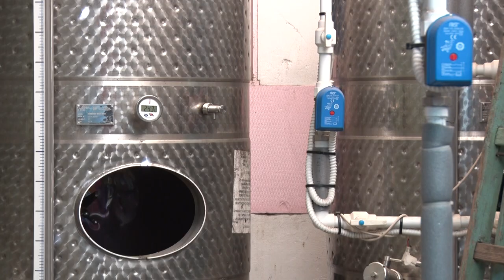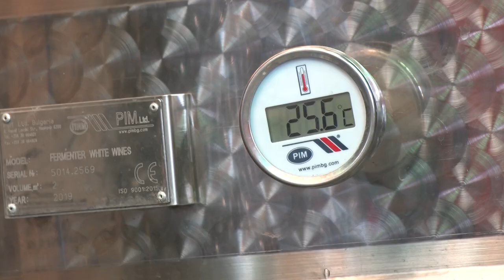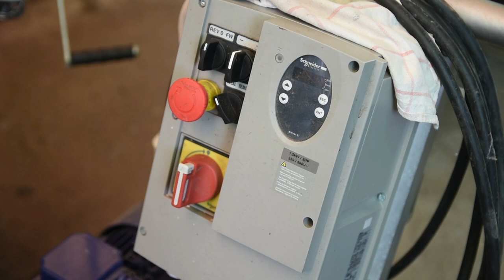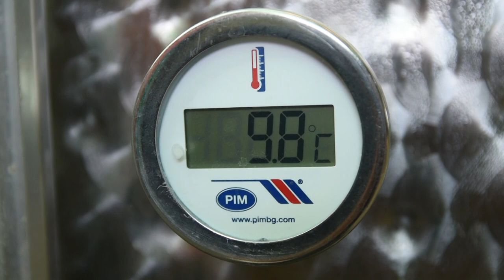Biser riđičkog vinogorja VINARIJA ŠVELJO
Na koji način jedna mala vinarija iz Riđice pokušava da odškrine vrata ogromnog tržišta?
Sagovornica: Jasmina Šveljo -  Vinarija „Šveljo“, Riđica
Facebook : Farma emisija o poljoprivredi